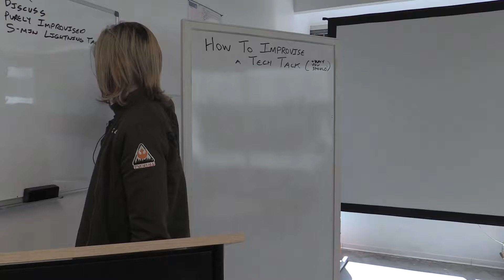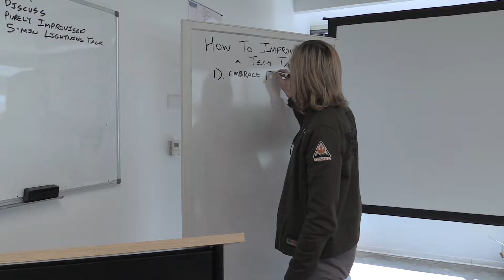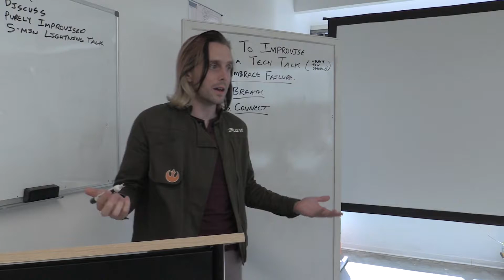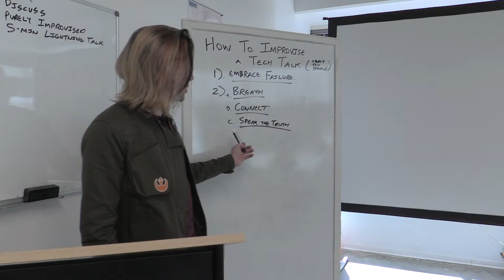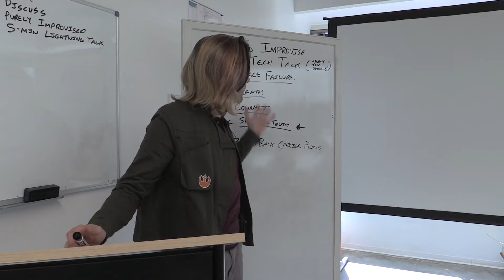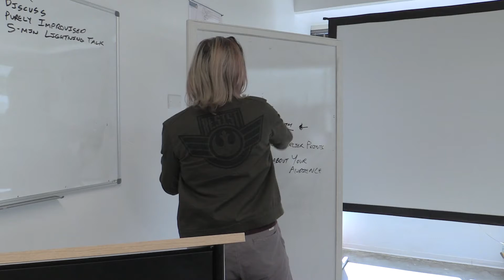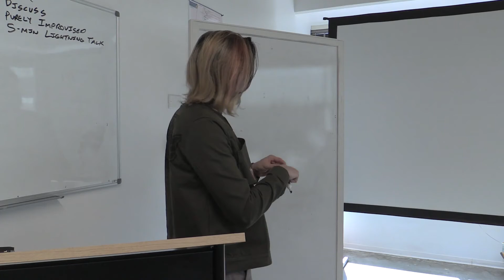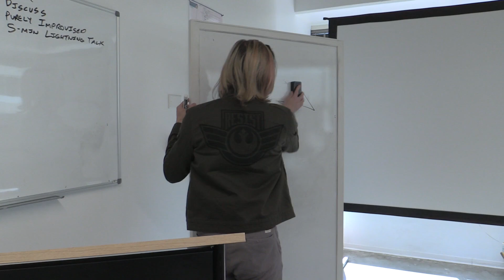How to Improvise a Tech Talk and Why You Should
Improv is more than just comedy - it's simply great for iterating on ideas, working in an agile mindset, practicing technique, and so much more.